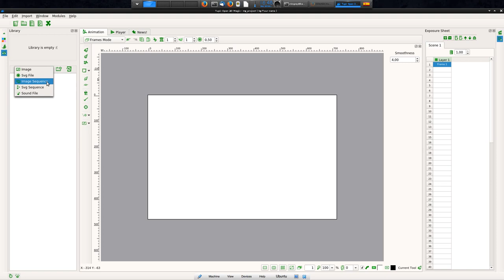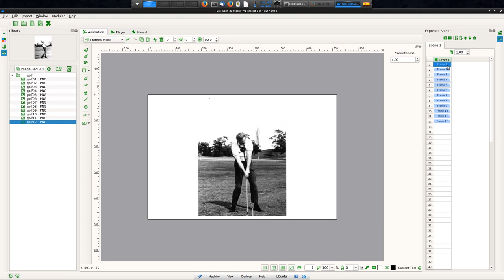TupiTube Desk: How to import an image sequence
This is a basic example of how to import an image sequence within an animation project. Tip: It is possible to draw over every image to explore techniques as Rotoscoping.